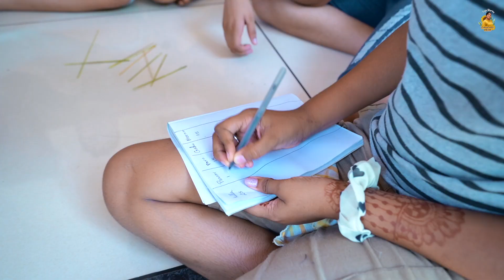കുട്ടിക്കളികൾ | Vacation Games | Summer Vacation | Life Stories With Gayathri Arun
Hey all, Through this episode I'm trying to bring back my childhood memories - that of the Glorious '90's Kids' - A time with no gadgets or electronics, unlike the kids of today. I hope to pass on the fun and enjoyment i once shared with my friends and siblings to this newer generation and hope get them a few steps away from mobile apps and social media. Hope you would also do the same. Come watch this episode and share your comments.

In Association with DIVO - Digital Partner